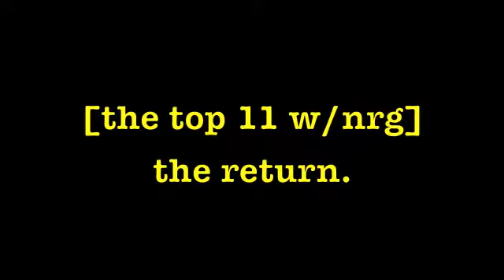[the top 11 w/nrg: free record/vinyl giveaway contest]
basically, it's like a mixtape to share with my friends, acquaintances, and strangers. and in the process, one lucky winner will get to win some records. vinyl. contest ends this friday. winner will be announced this week. (will only ship to united states residents.)

for your chance to win a copy of a flying lotus album on vinyl, watch my top 11. answer the following question. and pick three you liked from the countdown.